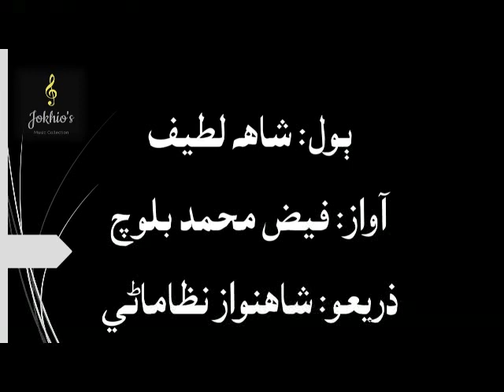Faiz Muhammad Baloch (legend Singer)- peren pawandisan, chawandisan- پيرين پونديسان، چونديسان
شاهه لطيف جا ٻول... پيرين پونديسان، چونديسان، رهي وڃ رات ڀنڀور ۾
فيض محمد بلوچ جي آواز ۾
ذريعو: شاهنواز نظاماڻي